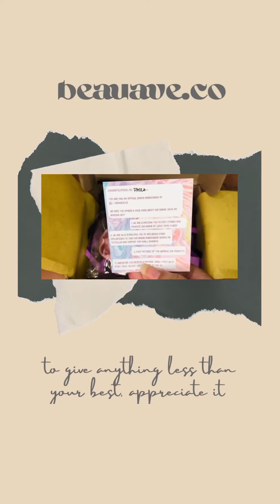Pa-gift package from beauave.co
every shade has its mood, i got these 2 shades that goes along my mood everyday😍☺️

thank you for this @beauave.co thou it’s late but worth the wait.

In the box:
Pink Satin Scrunchie
Lippies: Arcane & Meraki